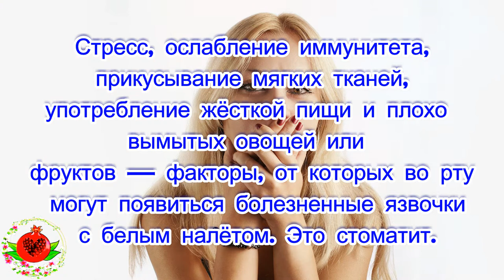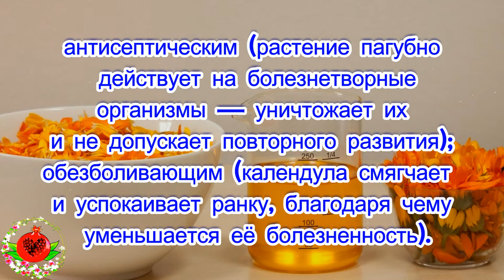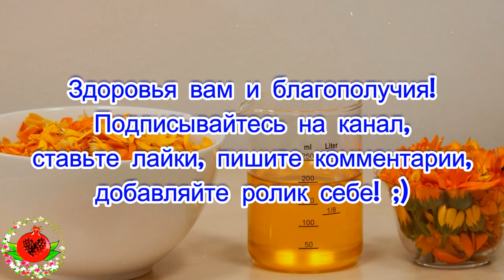НАСТОЙ КАЛЕНДУЛЫ ОТ СТОМАТИТА!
Стресс, ослабление иммунитета,
 прикусывание мягких тканей,
употребление жёсткой пищи и плохо
вымытых овощей или
фруктов — факторы, от которых во рту
 могут появиться болезненные язвочки
 с белым налётом. Это стоматит.